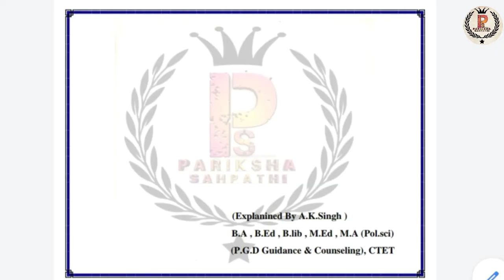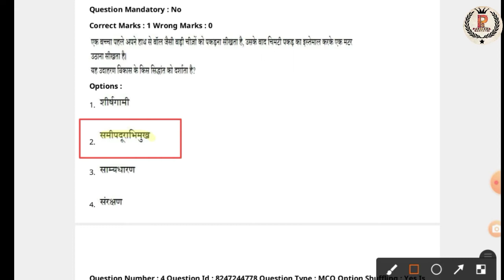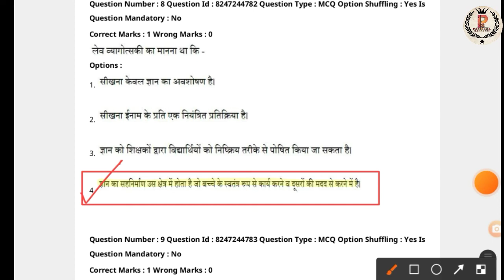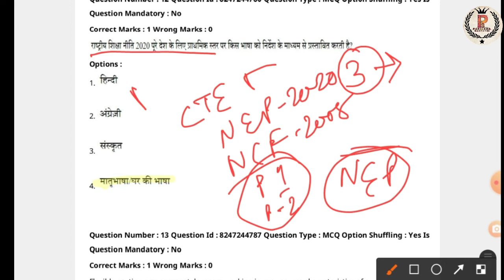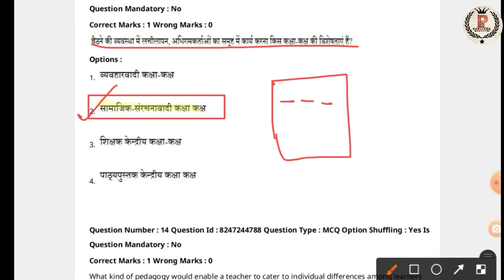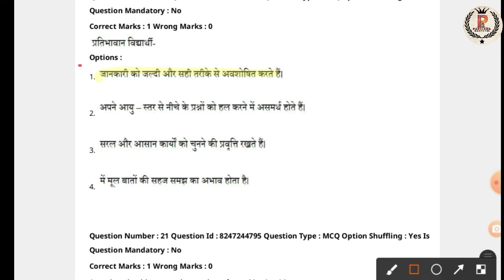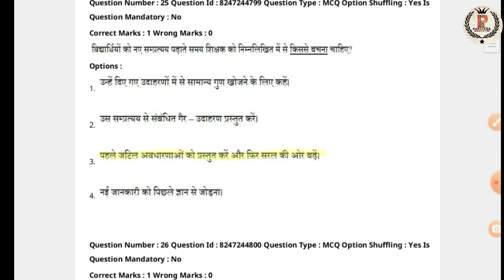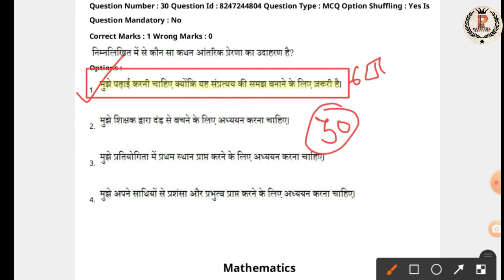CTET Answer Key 2022 |CTET 6 Jan 2022 AnswerKey(CDP)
CTET Answer Key 2022 | CTET 6 Jan 2022 Answer Key (CDP) Paper1